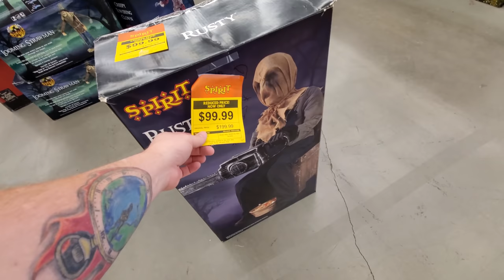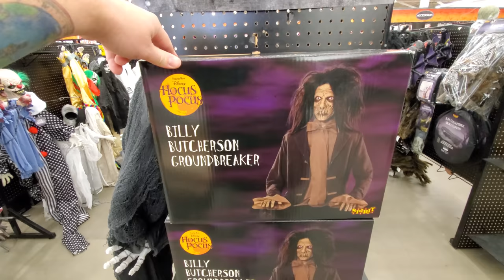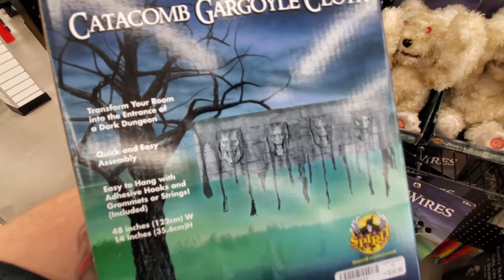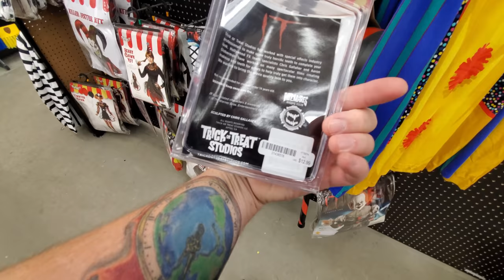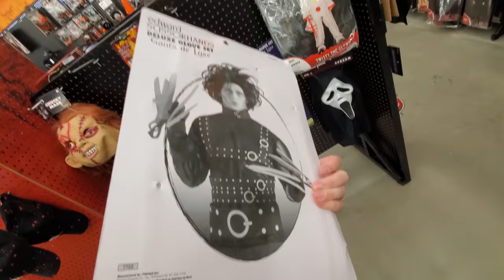SPIRIT HALLOWEEN 2019 inside ABANDONED BED BATH & BEYOND - Elyria Ohio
On the final run to film Spirit Halloween stores before the season is over for 2019! Today we stopped by the Spirit in Elyria Ohio, which used to be a Bed Bath & Beyond.
Paul Unser